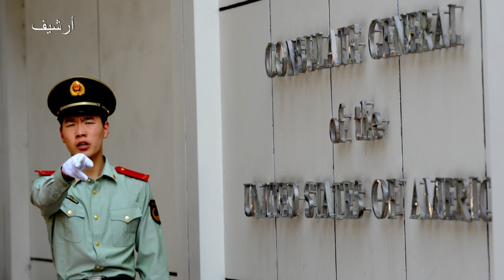الصين تأمر بإغلاق القنصلية الأميركية في مدينة شينغدو | AFP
أمرت الصين الجمعة بإغلاق قنصلية الولايات المتحدة في مدينة شينغدو الكبيرة بجنوب غرب البلاد، بعد ثلاثة أيام على إغلاق قنصلية الصين في مدينة هيوستن الأميركية.